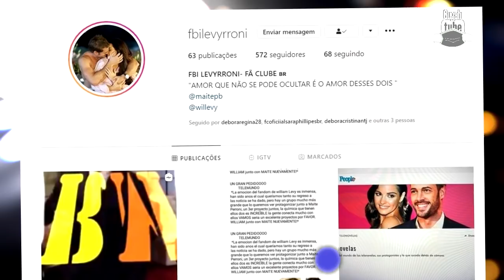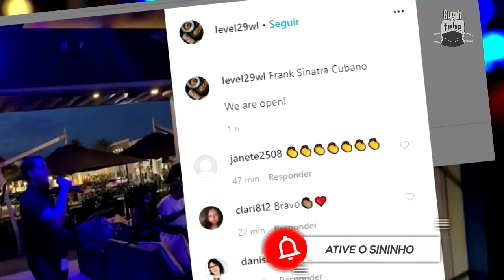RESTAURANTE de WILLIAM LEVY REABRIU AS PORTAS EM MEIO A PANDEMIA | MAS COM TODOS OS CUIDADOS! [HD]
|Agencia: 0407
|Op: 013
|Conta:128277-2
|GUSTAVO P.

________OU_________
Direct no INSTAGRAM.